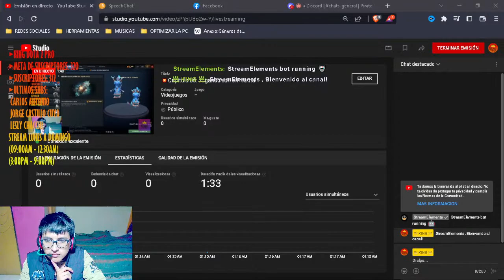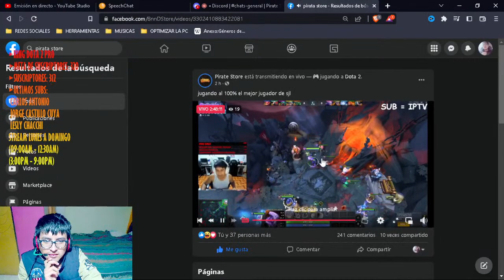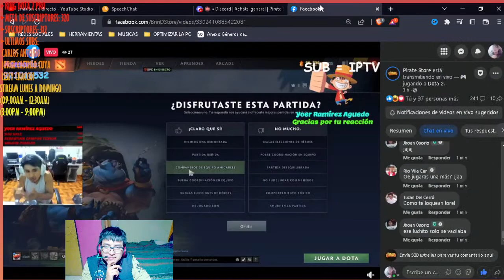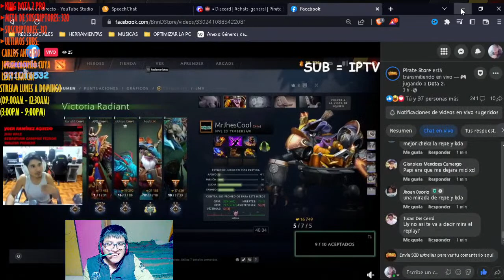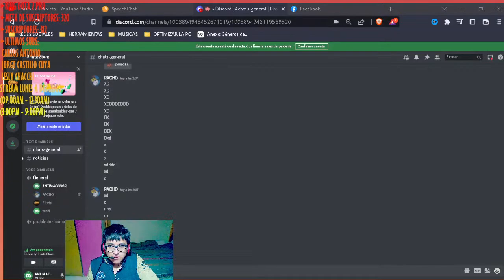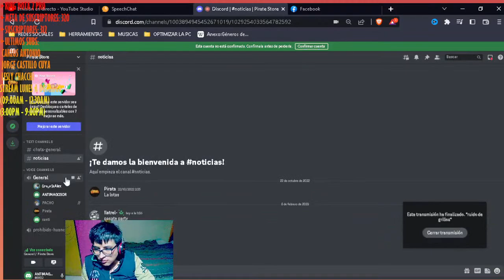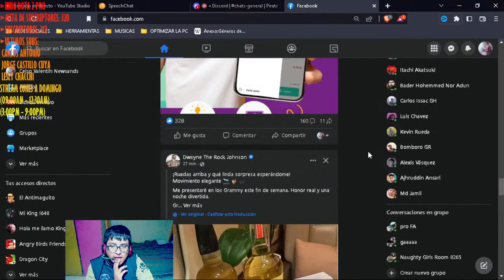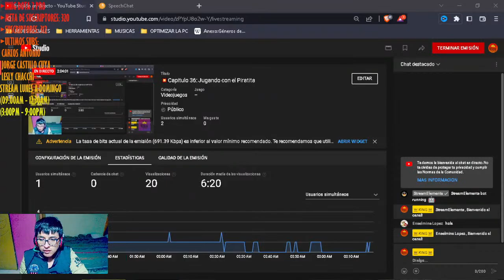💥Capitulo 36: Jugando con el Piratita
🧩DE LUNES A DOMINGO
PERU ► 09:00am - 12:30am / 3:00pm - 9:00pm